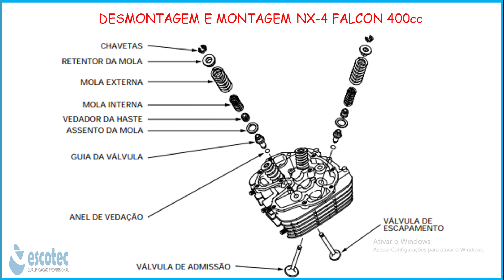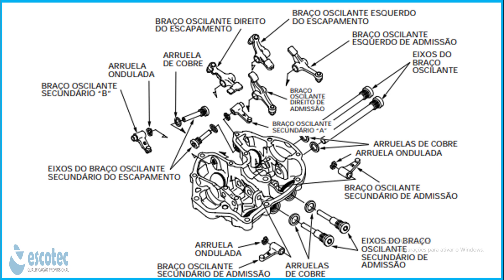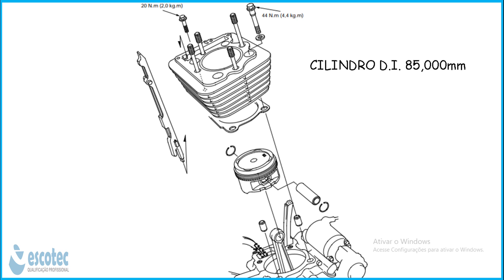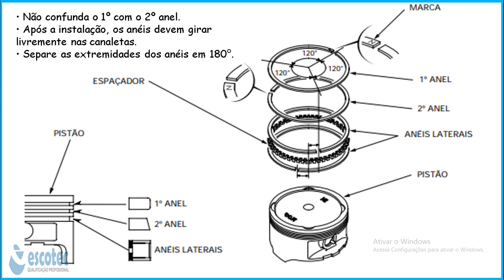DESMONTAGEM E MONTAGEM NX 4 FALCON 400cc Serve Para Todas as Motos Falcon 400 facil rápido simples